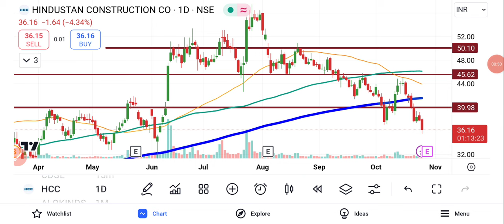HCC Share Latest News | HCC Share Price | HCC Share Prediction | BSE Equity